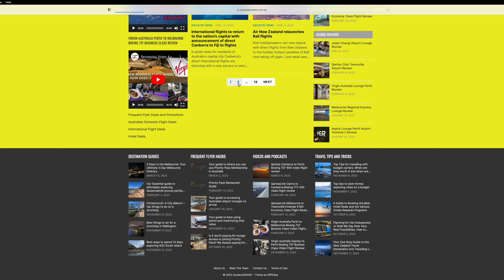Singapore Marina Bay Night Walking Tour [4K]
Join me for a walking tour around Singapore's iconic Marina Bay by night! Famed for its spectacular views of Singapore's downtown skyline and the futuristic looking Marina Bay Sands 'Integrated Resort Complex, Marina Bay is one of Singapore's premier entertainment and tourist precincts. Here you'll find it is home to a wide range of attractions of which many are featured in this tour such as Marina Bay Sands Hotel, Casino and its attached 'Shoppes' Mall, The Art Science Museum, Gardens by the Bay, Bayfront Bridge, Singapore Flyer, The Float @ Marina Bay, Fullerton Hotel and Merlion Park Statue. After walking around Marina Bay past many of these attractions we then finish up along the Singapore River near Raffles Place in the heart of Downtown!

In this walking tour you'll find:
00:00 Walking to Marina Bay Sands
07:50 The Shoppes at Marina Bay Sands/ Marina Bay Sands waterfront
12:00 Art Science Museum
15:40 Bayfront Bridge
16:40 Singapore Flyer Ferris Wheel
20:00 The Float @Marina Bay
21:30 Spectacular night views of downtown Singapore and Marina Bay Sands
24:45 Jubilee Bridge
27:30 Merlion Park Statue
28:30 The Fullerton Hotel
31:00 Finishing walking tour along Singapore River near Raffles Place